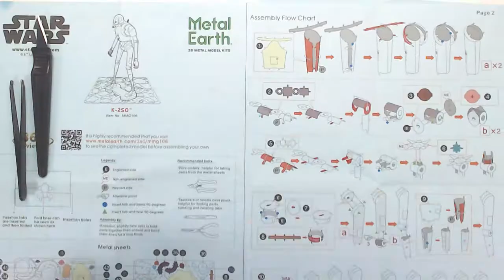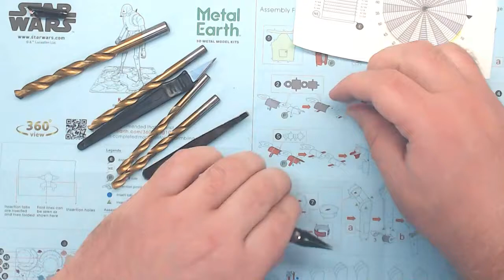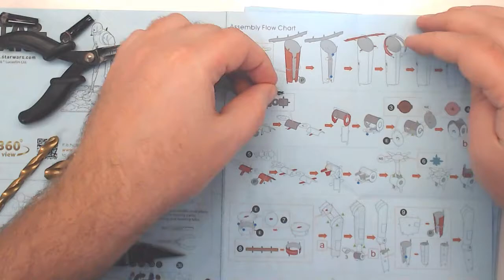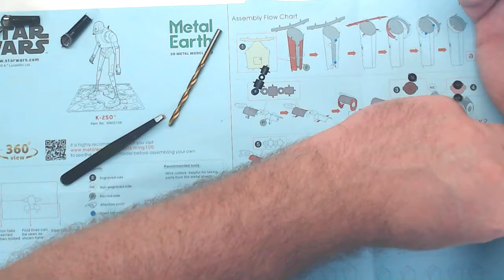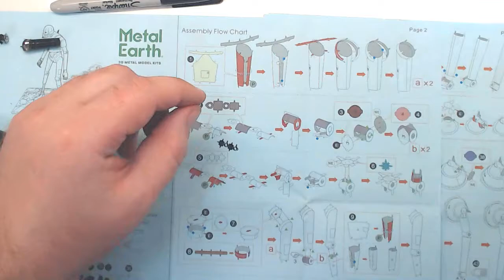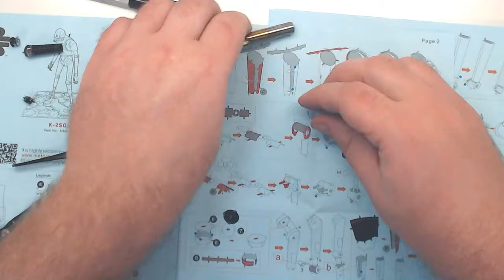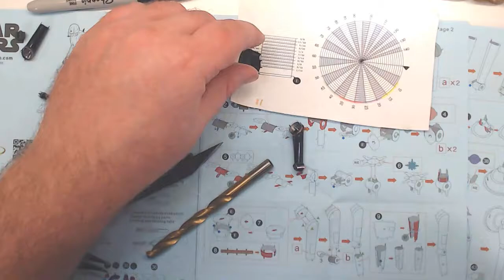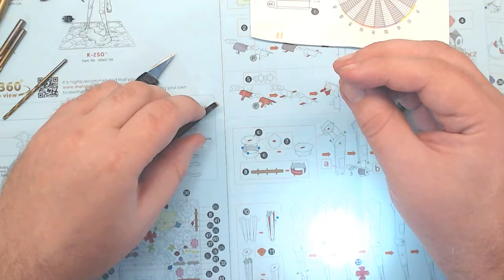Metal Earth K-2SO Build, Page 2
00:00 - Page 2, Step/Row 1
20:26 - Page 2, Step/Row 2
34:28 - Page 2, Step/Row 3
40:50 - Page 2, Step/Row 4
55:30 - Page 2, Step/Row 5